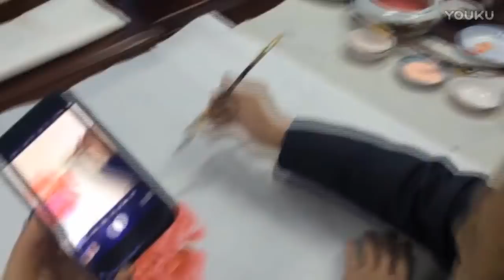Traditional Chinese painting : Peony Demonstration 02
Material recommend
Chinese Traditional Paper
Ripe Xuan Paper for Chinese Japaness Painting
Handmade Watercolor Chinese Calligraphy Xuan Rice Paper
*Chinese Ink :